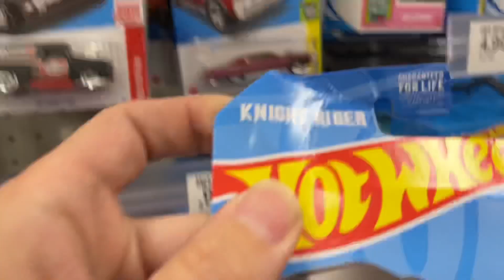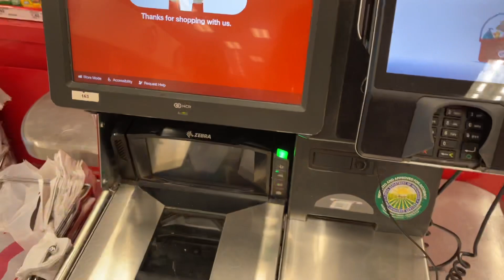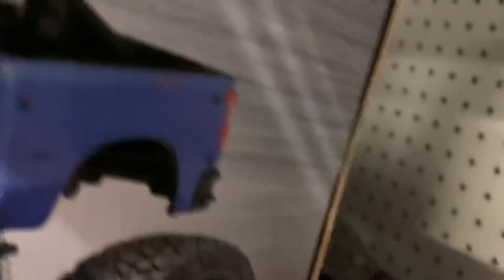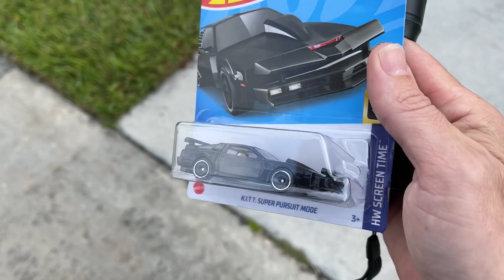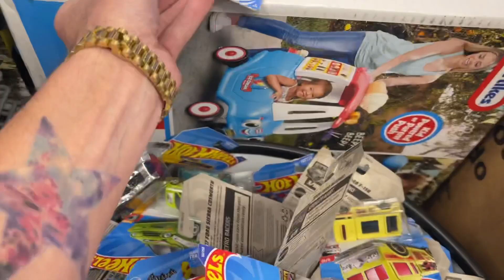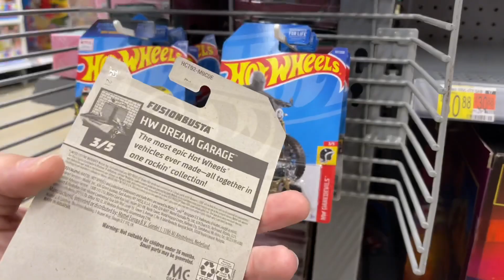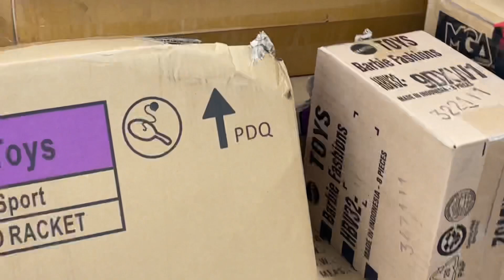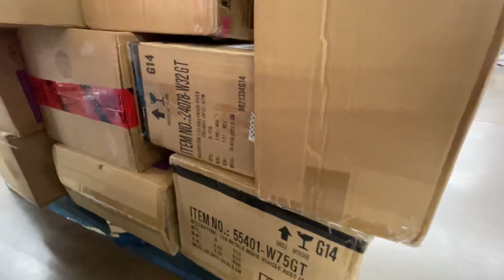HOT WHEELS LEGENDS TOUR TOMORROW!!! Checking for legends tour bins at Walmarts.